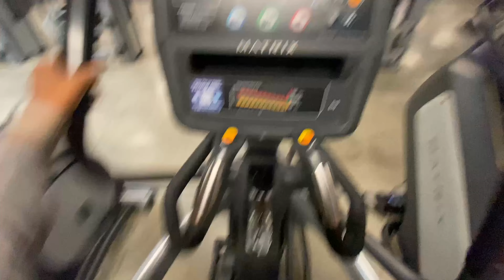Reset Vlog: Gym/Dyeing wig/Planning month/Painting gel extensions